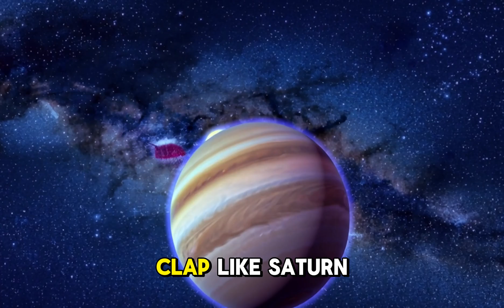Planet Parade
🌌 WOW! Don't Miss the Amazing Planet Parade! 🌍🪐✨
Get ready for a once-in-a-lifetime cosmic show! The Planet Parade is lighting up the sky as multiple planets align in a stunning straight line you can see with your own eyes — no telescope needed!
🌠 This rare celestial event is perfect for stargazers, curious kids, space lovers, and anyone who wants to witness the magic of our solar system.

📅 Mark your calendar — you won’t want to miss this sky show!